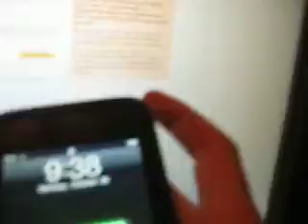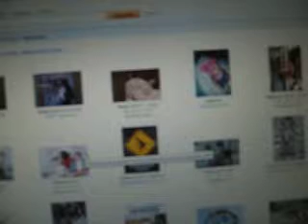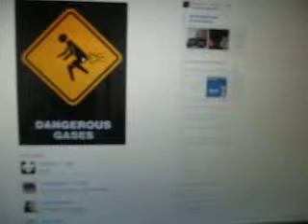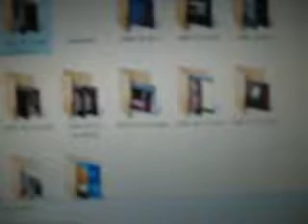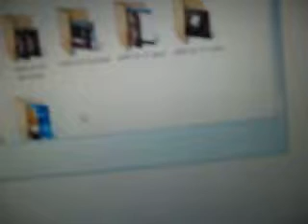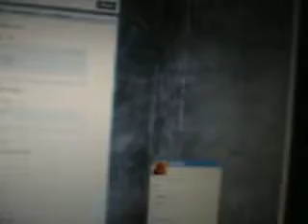how to put photos on a ipod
you need itunes